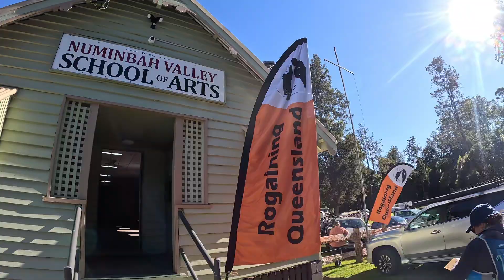Rogaining Queensland 6hr Numinbah Rogaine with Lost Wombat Adventures.